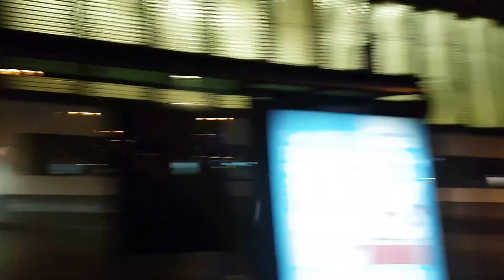✅ GYVAI Kalėdų Eglutės Įžiebimas Vilniuje TIESIOGIAI ! ( Kaledu Eglute Vilnius )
Eglutės įžiebimas Vilniuje   tiesioginė transliacija iš Katedros aikštės. Geriausi metai buvo  egulte nepadare man ispudzio, bet... tikekimes 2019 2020 m. bus daug ispudingsne :)

Kalėdų Eglės Įžiebimas Vilniuje TIESIOGIAI ! Eglė :) GYVAI

Vilniuje įžiebta pagrindinė Kalėdų eglė, ją puošia net 70 tūkst. lempučių.

Dėl kokybės - tai buvo streamas tad yra kokia yra :)

Kaledu Egle Vilnius

GYVAI Kalėdų Eglės Įžiebimas Vilniuje TIESIOGIAI ! ( Kaledu Eglute Vilnius )
Laukiame 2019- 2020 metų eglutės :)